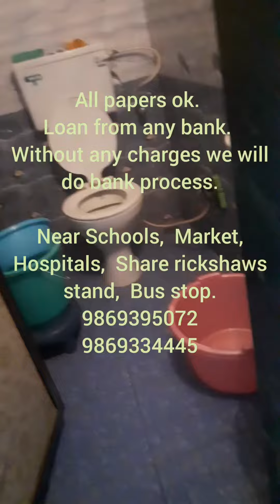Mhada 25 Meter, 1+1+Terrace, 70 Lac, Sale in Gorai, Borivali, Mahendra 8369387525 / 9869334445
25 meter Mhada room sale in Gorai Borivali. 1+1+Terrace, 750 usable carpet, 2 Bed,  North facing, Ready to move. All paper Ok. 70 Lac slightly negotiable. Maintenance rs. 250/- per month. Prime location.

Loan possible from any bank. All facilities available near by room, School, college, Temple, Market, Hospital. Prime area.

Borivali station 3 km.
Metro station 1.5 km.

Multiple choice of 25 meter, 30 meter & 40 meter Mhada rooms available with us.

MahaRera register Official Estate consultant in Gorai & Charkop area.

PU